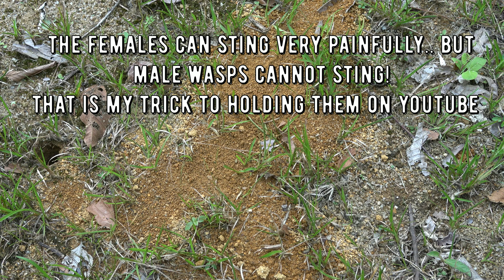GIGANTIC WASP Discovered in the RAINFOREST: Sphex ingens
Giant Wasp / Biggest Wasp / Largest Wasp/  Bart Coppens - GIGANTIC WASP From the RAINFOREST: Sphex ingens / Pepsis / Hornet/ Wasps